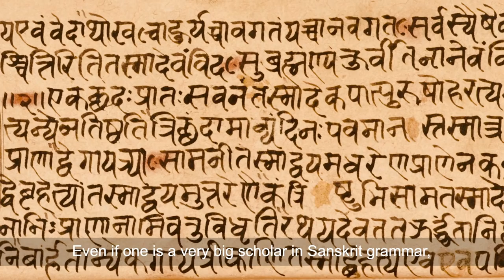Importance of Devotional Service | HH Stoka Krishna Swami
Thought-provoking insights on the importance of rendering devotional service.